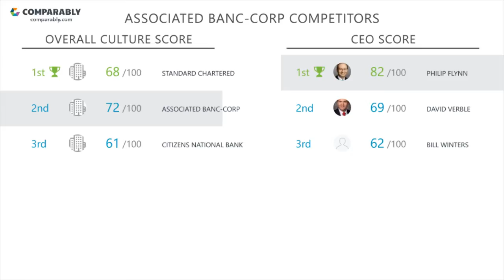Associated Banc-Corp's CEO and Office Environment - Q1 2019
Check out how Associated Banc-Corp's Company Culture was rated by employees on Comparably
What do employees think of Associated Banc-Corp's company culture?
Associated Banc-Corp's culture is rated C+ (72/100) based on 92 ratings.
Employees gave Philip Flynn, Associated Banc-Corp's CEO, an A+ (82/100), putting Philip Flynn in the Top 5% in the country.